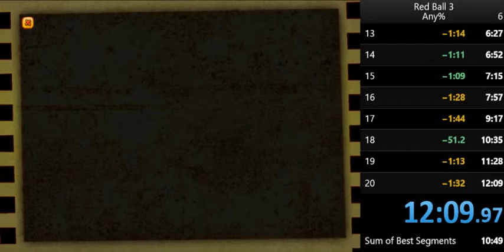Red Ball 3 Any% Speedrun in 12:09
Red Ball 3 Any% Speedrun in 12:09